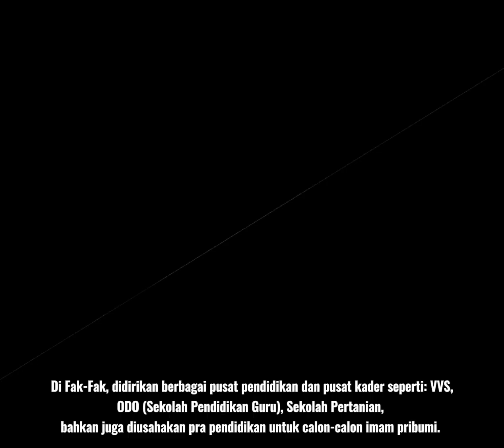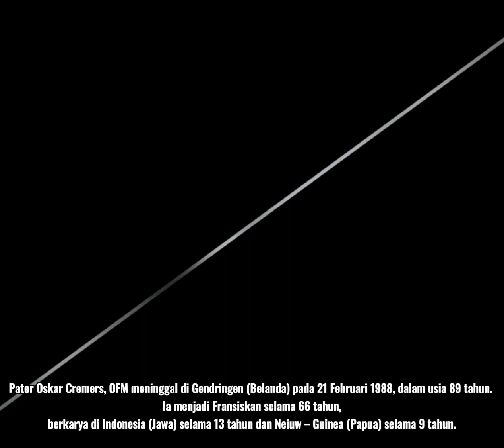Pater Antonius Aloysius G. Cremers, OFM - Prefek Apostolik Pertama Prefektur Holandia - Jayapura